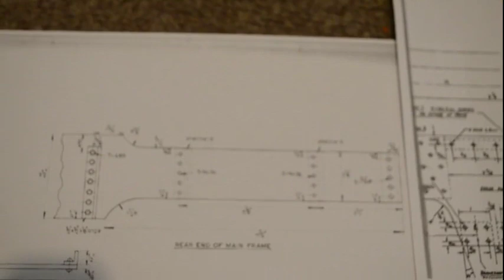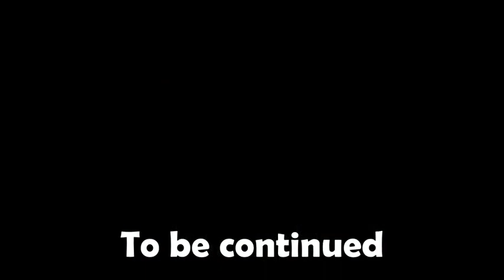Dart Part 1 Introduction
Part 1 of a series about building a 7 1/4" gauge Great Western Railway 1400 class 0-4-2- locomotive.
The introduction discusses the prototype, the designers of the model and the part built chassis I purchased. What modifications are needed to alter it to a semi-scale design and mentions the intentions for the future of the series..